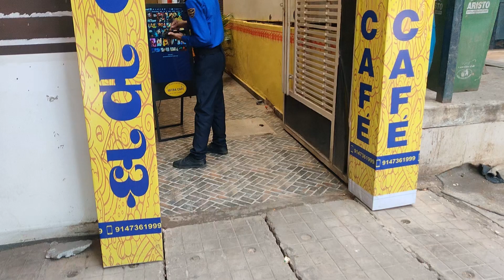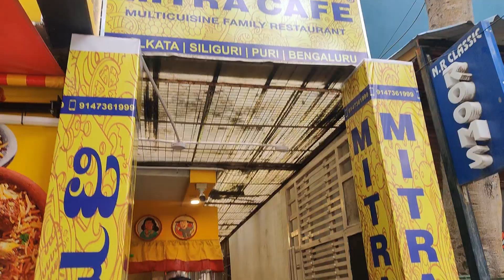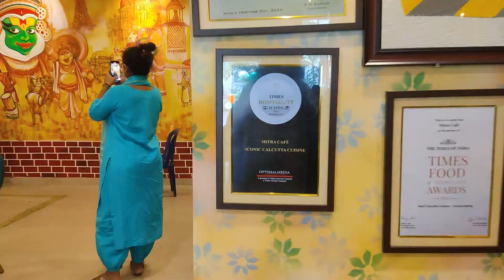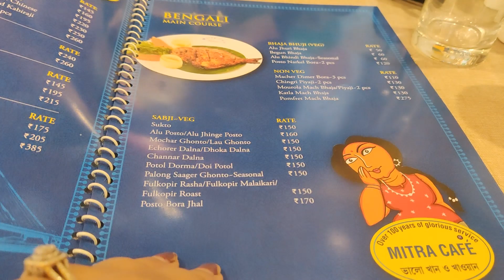BEST BENGALI RESTAURANT in BANGALORE| Mitra Cafe Bangalore| HONEST REVIEW| 100 years old restaurant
ব্যাঙ্গালোরে খুলে গেলো 100 বছরের ঐতিহ্যশালী মিত্র ক্যাফে
Mitra Cafe Bangalore

Location -
📍509, First floor, 17th main road, 6th Cross, 6th Block. Koramangala, Bangalore - 560095

আমাদের ভিডিওগুলির নতুন আপডেট পেতে বেল আইকনে ক্লিক করে নোটিফিকেশন অন করে রাখুন।

আমাদের সম্পর্কে আরও দেখতে ভিডিওটি শেয়ার করুন এবং আমাদের সাথে থাকার জন্য আপনাকে ধন্যবাদ।

Weekend visit to the Mitra Cafe new outlet in Bangalore , Koramangala
Food Review and Ambience
Mitra Cafe in Bangalore | North Kolkata র ১০০ বছরের স্বাদ বাংলার বাইরে বসে

১০০ বছরেরও বেশি পুরোনো MITRA CAFE এবার চলে এলো ব্যাঙ্গালোর কাঁপাতে কলকাতার পর
Kolkata র Mitra Cafe new outlet in Bangalore|| Koramangala || খাওয়া-দাওয়া এবং Review
North Kolkata র সবথেকে ফেমাস Legendary Cabin Restaurant | Mitra Cafe

Tried out the best Bengali Food in Bangalore, it is a must try for all the Bongs staying in Bangalore

Life in Bangalore ,

Welcome to my world , I make lifestyle, travel and food vlogs , based in Bengaluru originally from Assam ❤️

Bengali food in bangalore
best bengali food in bangalore
bengali restaurant in bangalore
Bengali thali in bangalore
bangalore food
Best restaurants in koramangala
Bhojohori manna restaurant
The clay hut bangalore
bengali non veg thali
bengali thali
Bhojohori manna bangalore
Oh Calcutta Babgalore
Food vlog in Bangalore
bangalore food tour

We had the best bengali food in Bangalore Bhojohori Manna , Koramangal outlet